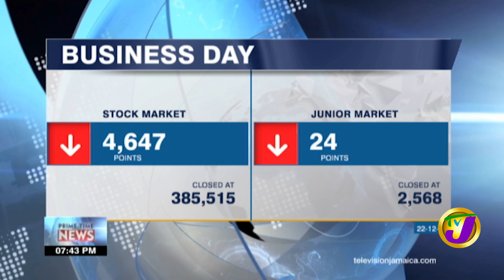TVJ Business Day | TVJ News